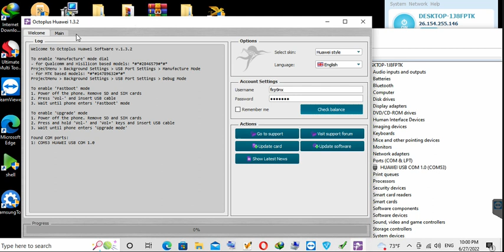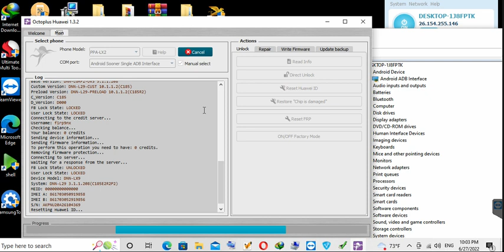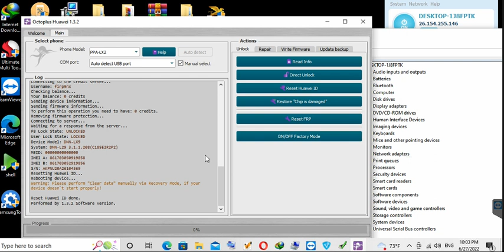Honor 10X lite Huawei Id Unlock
This video based on my work remote service
with Octoplus Huawei Tool Removing huawei ID via testpoint
Honor 10X Lite (DNN-LX9) Huawei ID Unlock
If someone is interested in my work